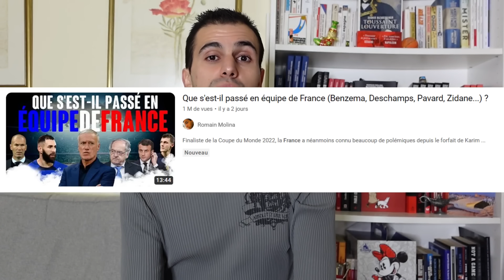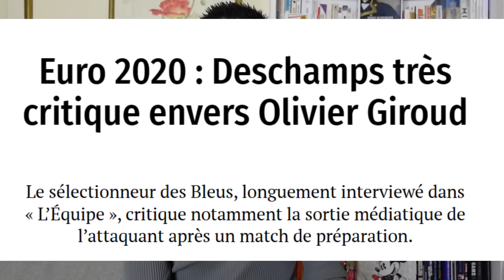La vérité sur le cas Benzema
Si Karim Benzema a pris sa retraite internationale - ce qui pourrait changer dans l'hypothèse où Zinedine Zidane récupère le poste de sélectionneur - et n'a pas fait la Coupe du Monde, ce n'est pas pour une question sportive ou de comportement.

Pour commander mon nouveau livre